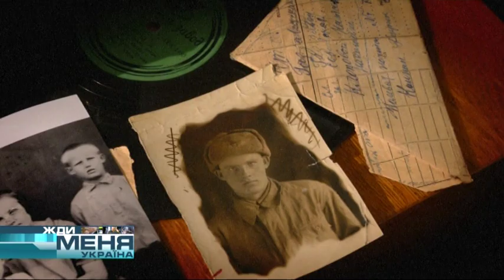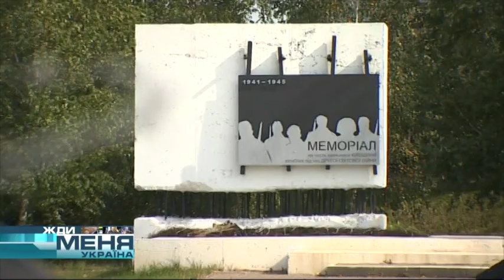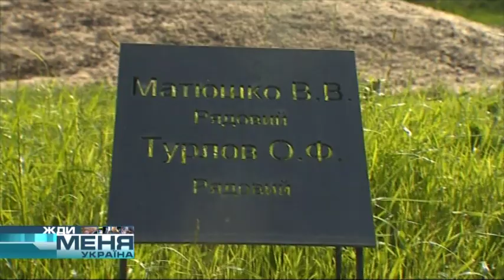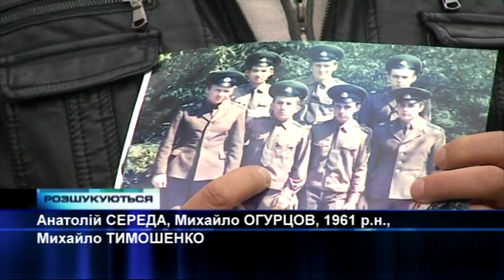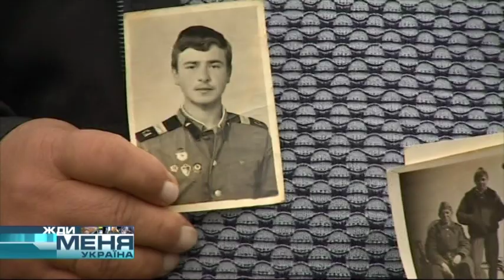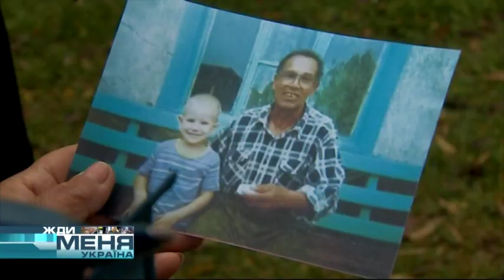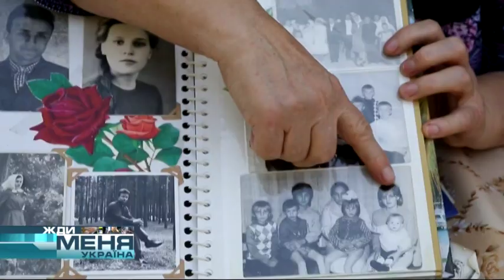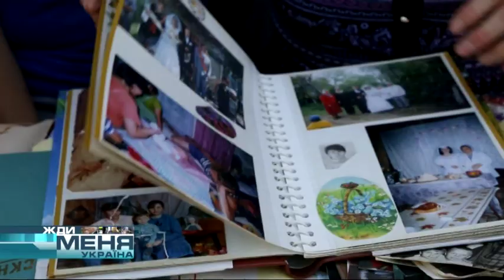ДОЧЬ ПОЗНАКОМИЛАСЬ С СЕМЬЕЙ ОТЦА, КОТОРОГО НИКОГДА НЕ ВИДЕЛА | «Жди меня. Украина»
Новые выпуски программы «Жди меня. Україна» смотрите каждый понедельник с 16:00 на телеканале «Интер».
Если какая-то из историй в этом выпуске показалась вам знакомой, и вы можете нам помочь – срочно свяжитесь с нашей редакцией по телефону:
Если вы хотите, чтобы программа «Жди меня. Украина» помогла вам с поисками родных и близких людей, вы можете оформить заявку по телефону: